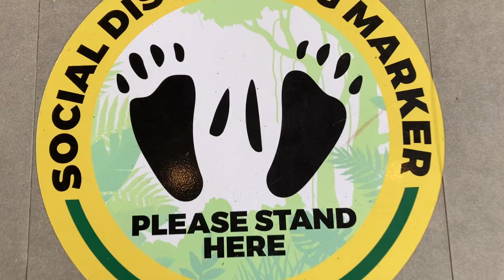Cebu Safari || Short Clip